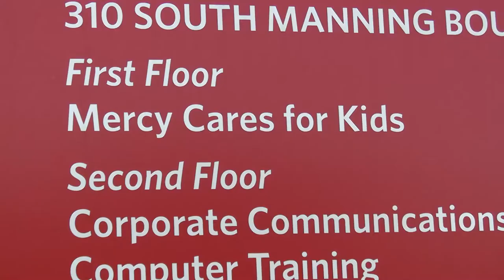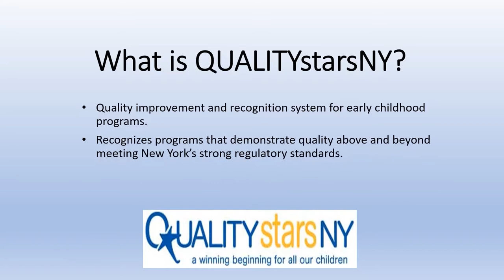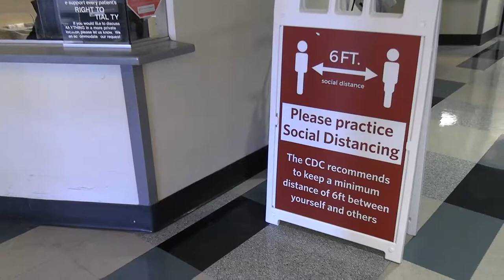Mercy Cares for Kids - St. Peter's Health Partners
Theresa Joslin, executive director of Mercy Cares for Kids in Albany, New York, highlights the importance of continued funding for early child care programs. Joslin discusses how state-funded programs like QUALITYstarsNY benefit children of all ages -- from infant to pre-k.